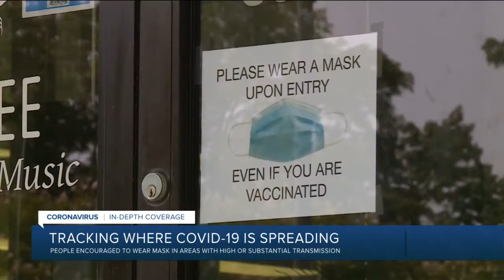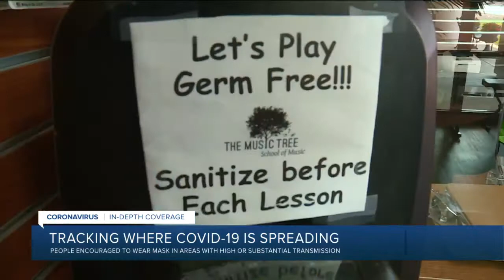With CDC data fluctuating, many left wondering whether to mask up again